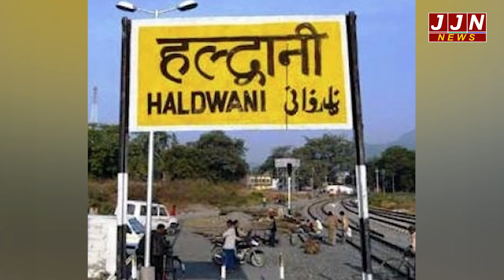एनसीआईटी कंपनी में काम करने वाले युवक की मौत । || JJN News